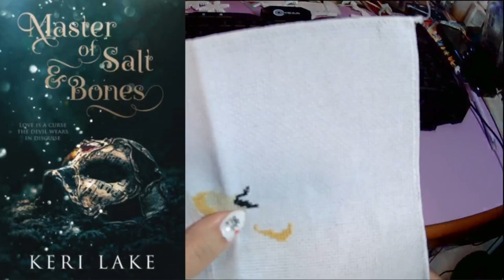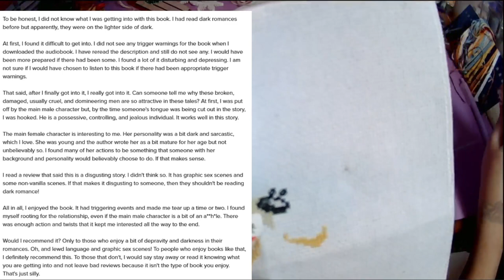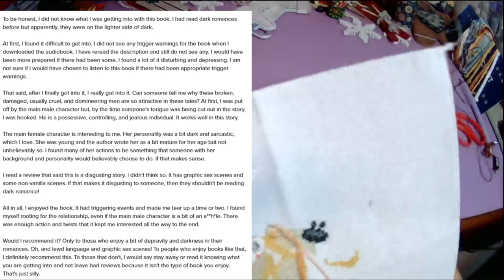WIP and Book Review: Master of Salt & Bones by Keri Lake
Welcome to another WIP and Book Review.

Today I will be working the piece I call Teddy Bear and discussing the book Master of Salt & Bones by Keri Lake.

This stitching is sped up so it would fit the audio, which I recorded separately.

Let me know if you have read the book or plan to!
If you have read it, what are your thoughts on it?

***Currently Reading:***
Last Girl Breathing by Court Stevens